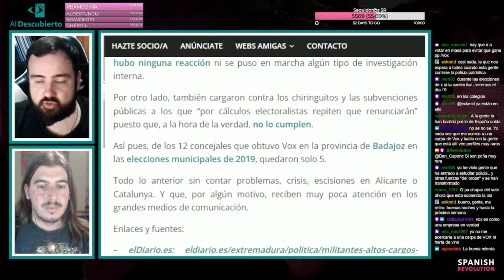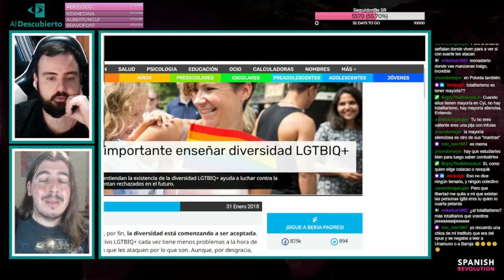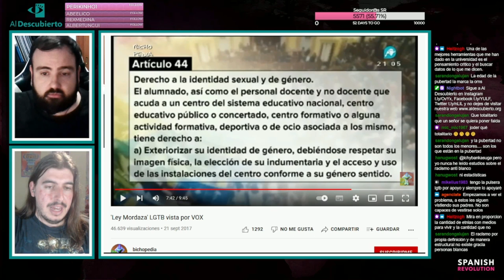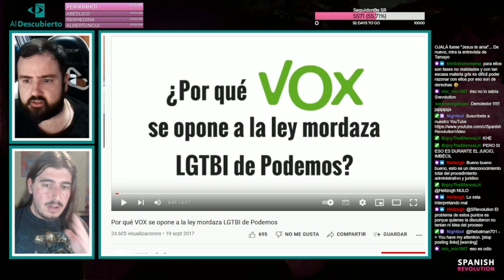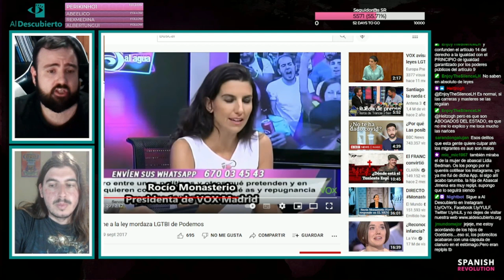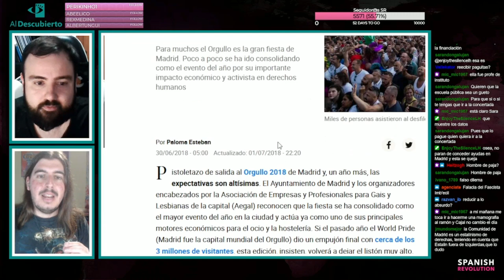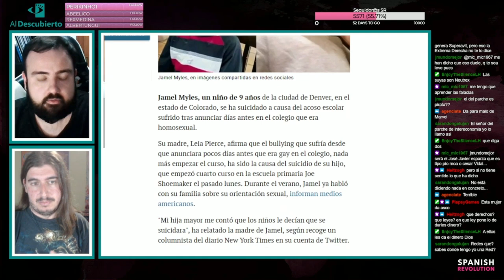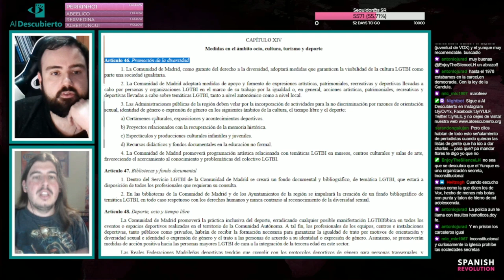DESMONTANDO LA HOMOFOBIA DE VOX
Analizamos declaraciones de Rocío Monasterio y otros políticos de Vox sobre las personas LGTB